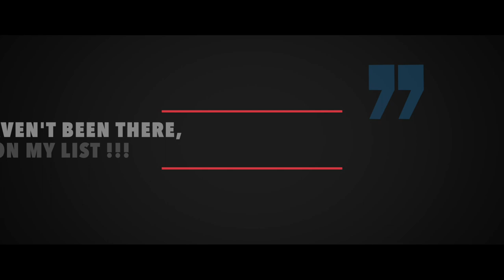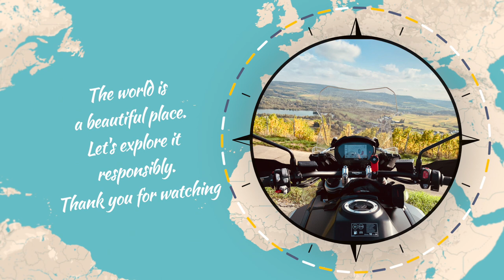INNOVV K2 Fazit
Hallo, in diesem Video ziehe ich ein kleines Fazit für das Dashcam System K2 von INNOVV. Dieses wurde mir freundlicherweise für dieses Review von moto-mate.com und innovv.de zur verfügung gestellt.

Das ganze Video wurde in meiner Luxemburgischen Muttersprache gedreht!

Erklärungen in Deutsch und Details zum K2 System findest du

euer J.e.M von XRT-Roadtours.eu

Hardware zum Vlogen:

*Sony Alpha @6400

*Rode wireless Go

*Divoom Pixel Fernseh

* Bei den Links handelt es sich um sog. Wenn Ihr über diese Links was kauft, geht ein minimaler Betrag an mich ohne dass Ihr etwas drauf zahlen musst. Danke in dem Fall für die Unterstützung.

DANKE !